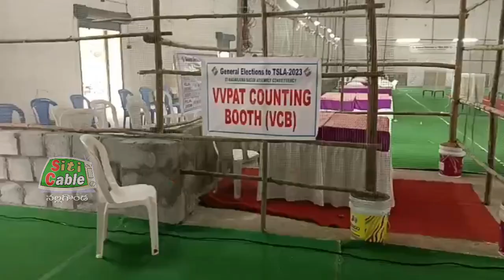అసెంబ్లీ ఎన్నికల ఓట్ల లెక్కింపుకు పకడ్బందీ ఏర్పాట్లు Siticable Nalgonda